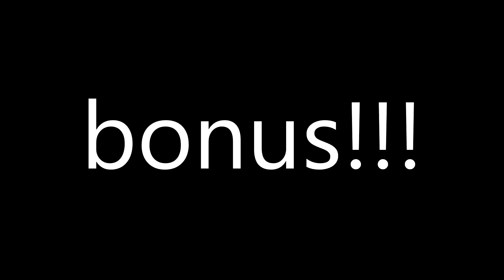SUPERMOTO KALISZ - SMK & WSR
film znaleziony w internecie

Instaaaaaaaaaaa